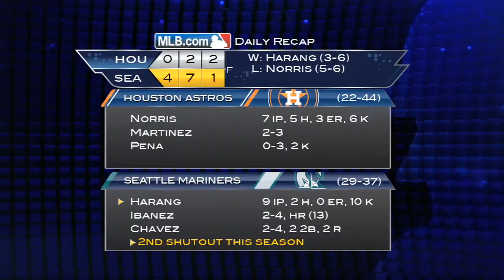2013/06/12 Recap: HOU 0, SEA 4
6/11/13: Harang goes the distance with two-hit gem